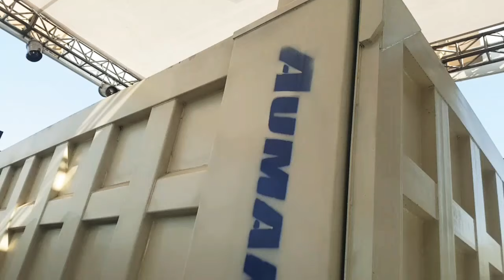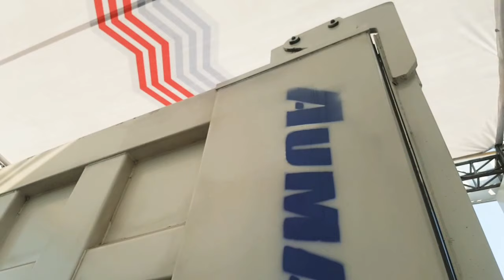Master Foton Auman dump truck D-330 swb 2021 | specifications and price | subscribe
Master Foton Auman D-330 swb dump truck 2021 model specification details and specifications.